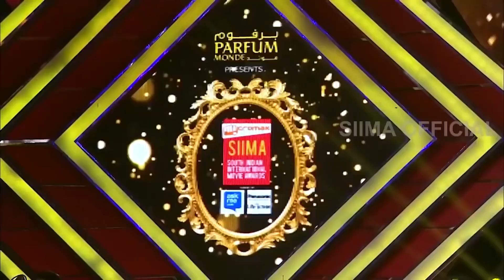South Stars Enjoying Comedian Ali's Hilarious Counters On 'Rebel Star' Prabhas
Watch Out How South Stars Enjoying Ali's Comedy Counters On 'Rebel Star' Prabhas In South Indian Awards Show.